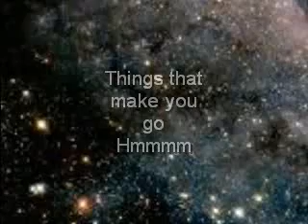DEEP SPACE OBJECTS (Spacecraft?)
These are some of the most thought provoking images to date.